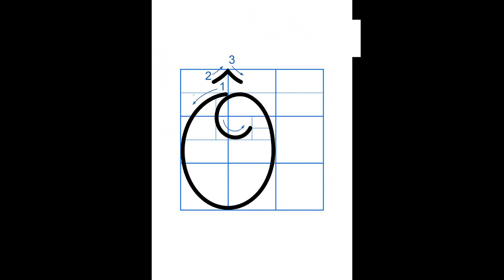1️⃣8️⃣Chữ Ô - cỡ chữ 2.5 ly